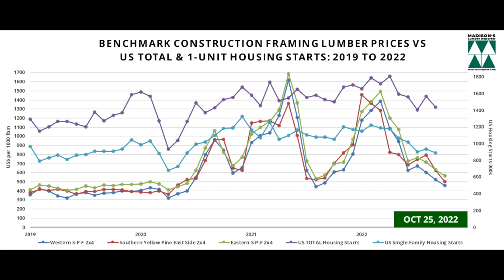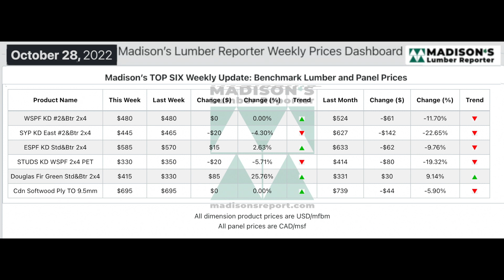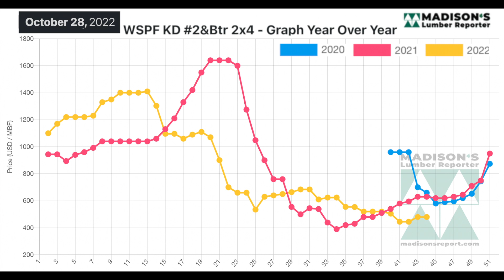US Housing Starts Sept, Lumber Prices Oct: 2022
Total housing starts in the US for September 2022 fell -8.1% to 1.439 million units compared to the 1.566 million units reported for August, and were down -7.7% from the September 2021 rate of 1.559 million. Data for August 2022 was revised lower, from the previously reported 1.575 million units. Yet total starts year-to-date are up +1.8% compared to January – September 2021.

It is interesting to note that total permits in July were 1.685 million units, just +7.2% above starts for September. This indicates a good momentum for ongoing construction activity. That starts dropped in September is not alarming since it is the normal time of year, seasonally, for building to start slowing down.